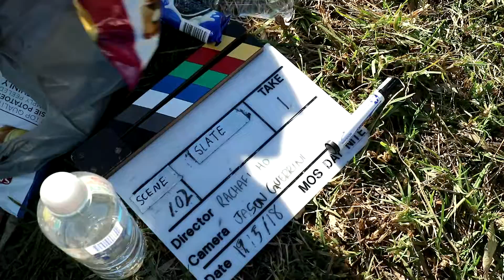The Making of 'Dizzy' (Part 1)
The Making of 'Dizzy'
(Part 1)

Filming a music video is one of the coolest experiences I've been lucky enough to take part in. I got to watch my original song come to life in a visual way, adding so many more layers and meanings to the lyrics I once wrote. Seeing how someone else interprets your song and molds it to fit their creative eye is interesting and bewildering and I'm so glad I got to see that process.

Being the main character in my own piece of music was so special and exciting. These videos will always be close to my heart ♥

Hope you enjoy watching these little behind the scenes snippets!

Love Ornella ♥